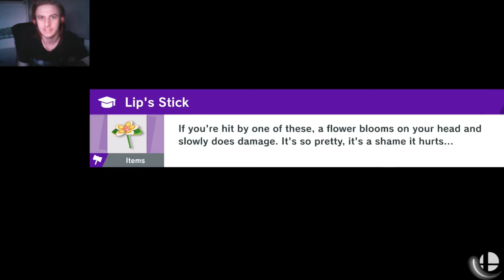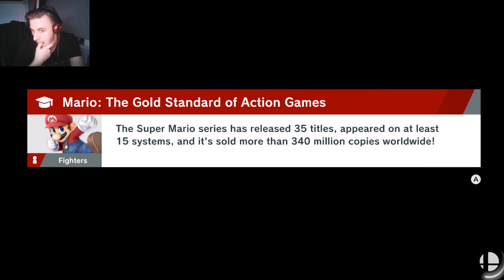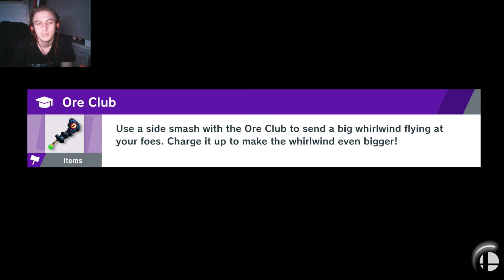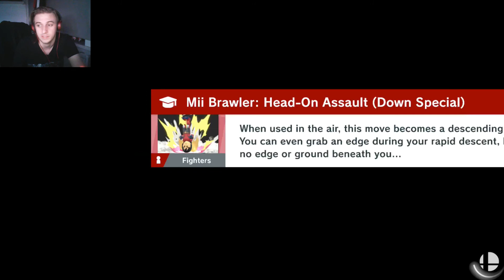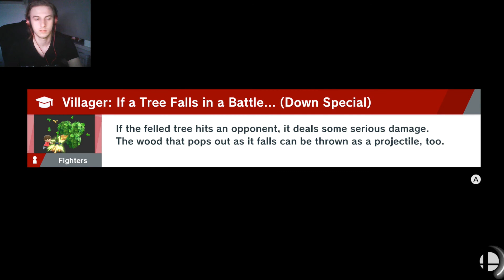Super Smash Bros. Ultimate - Episode 2